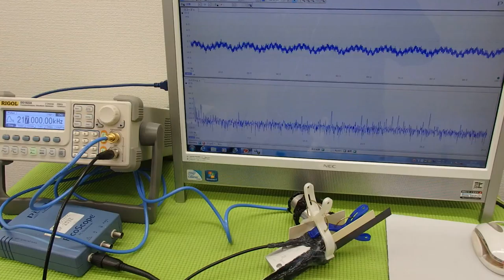オリジナル（超音波）実験 ultrasonic-labo